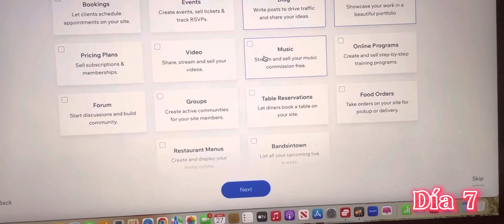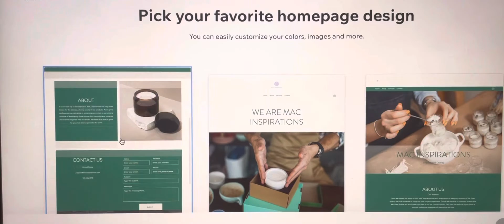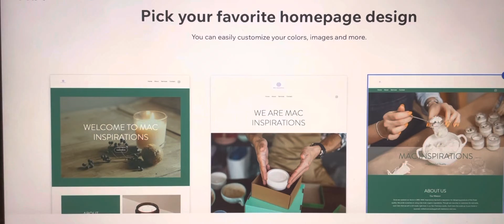Día 7 - Reto Personal de 21 Días